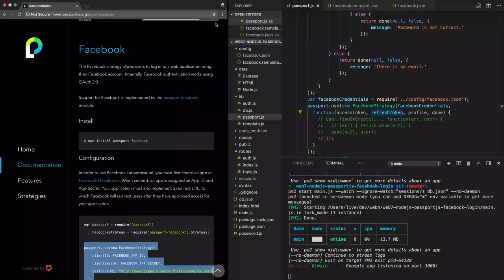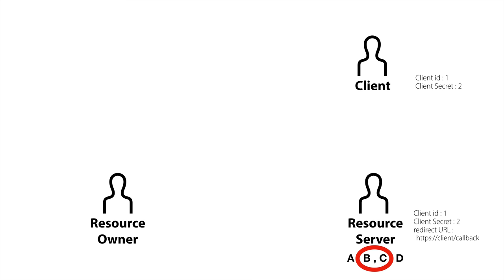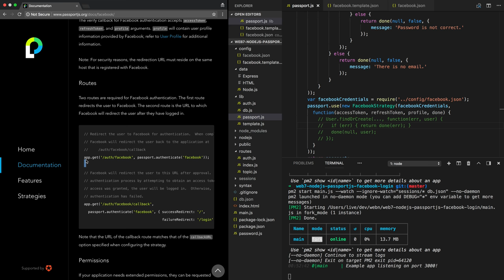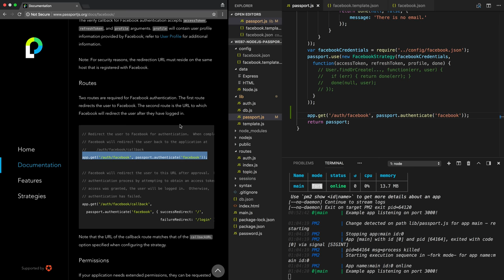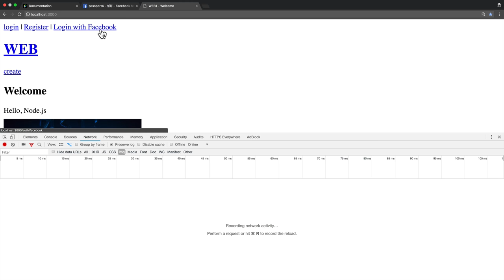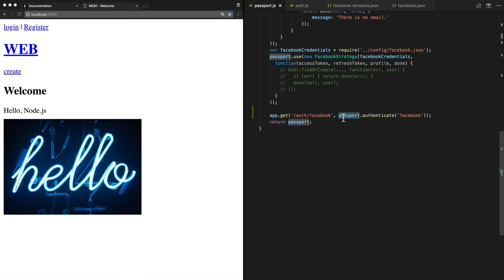WEB7 Login with Facebook On Passport 4. Resource Owner 인증절차